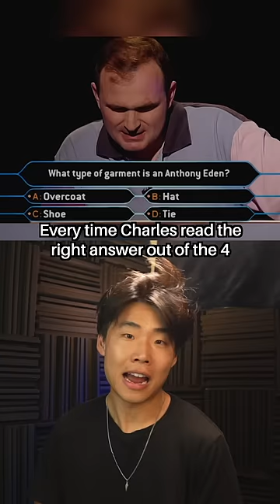Worst Game Show Cheater in History